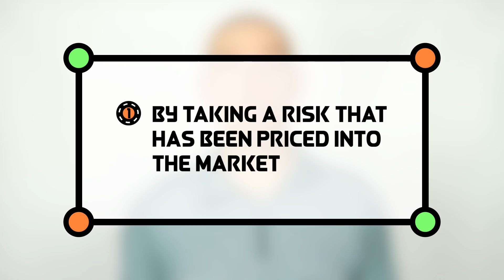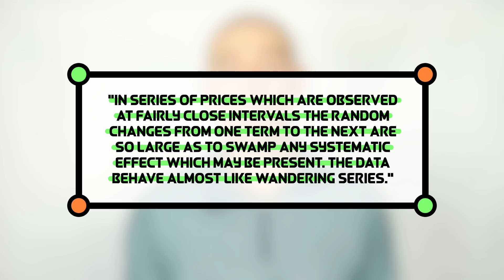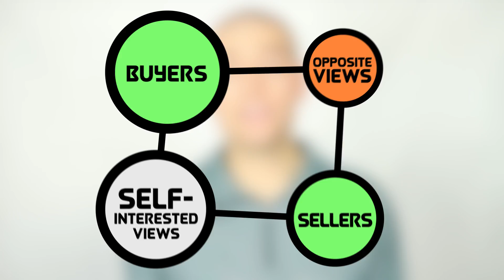Is The Market Efficient?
The implications of market efficiency for investors are sweeping. If asset prices always fully reflect available information, there are only two ways to profit: by taking a risk that has been priced into the market, which can be done cheaply with an index fund. If the market is not efficient, then it should be possible to profit by consistently selecting undervalued stocks, and timing the market.

Do Low-Volatility/Low-Beta ETFs Make Sense?
Luck versus Skill in the Cross-Section of Mutual Fund Returns.